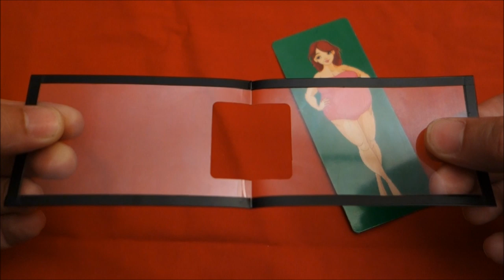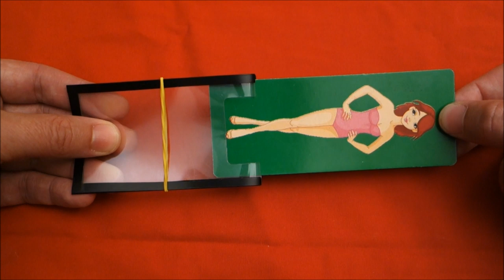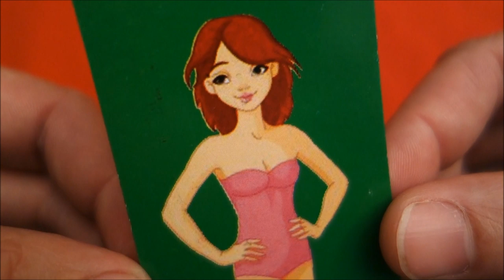A Tight Squeeze - By Ian Adair - Penetration magic trick from India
This is my last cardboard gem from India. invented by Ian Adair.

It has a second card with an illustration of Houdini with/without handcuffs.